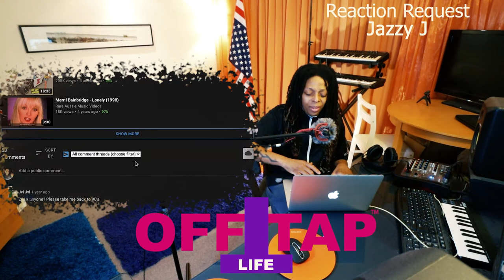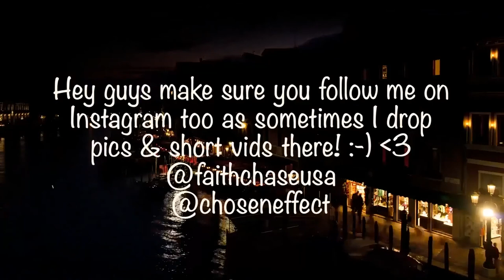MERRIL BAINBRIDGE | Under The Water | Official Music Video | 1995 Reaction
🔆- TODAYS EP! -

MERRIL BAINBRIDGE | Under The Water | Official Music Video | 1995
Reaction